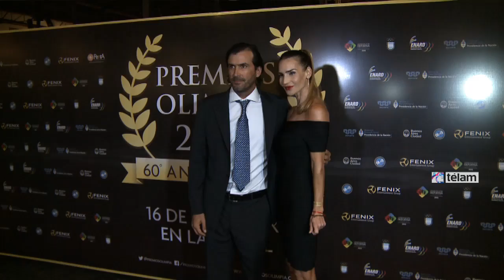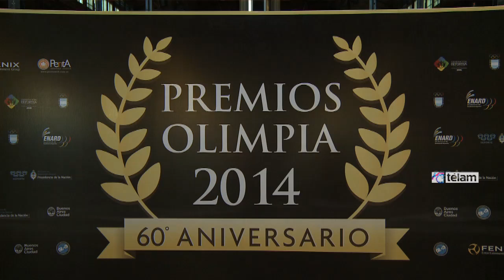Adolfo Cambiaso es el Olimpia de Oro 2014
El polista Adolfo Cambiaso fue premiado esta noche con el Olimpia de Oro 2014, que otorga el Círculo de Periodistas Deportivos de Argentina al deportista más destacado del año.

Cambiaso consiguió por segundo año consecutivo la Triple Corona (Abierto de Tortugas, Abierto de Hurlingham y Abierto Argentino de Palermo) del polo argentino. También fue campeón en Inglaterra y Estados Unidos y en el año ganó 49 de sus 51 partidos disputados.

La fiesta del deporte argentino se desarrolló en el Salón Verde de La Rural y contó con la asistencia del Secretario de Deporte de la Nación, Carlos Mauricio Espínola; el titular del Comité Olímpico Argentino, Gerardo Werthein, y el Jefe de Gabinete del Gobierno de la Ciudad de Buenos Aires, Horacio Rodríguez Larreta.

El Círculo premió también con el Olimpia de Plata, entre otros, a José María López en automovilismo, Emanuel Ginóbili en básquetbol, Omar Narváez en boxeo, Angel Di María en fútbol exterior, Lucas Pratto en fútbol local, Angel Cabrera en golf, Paula Pareto en judo, Juan Martín Fernández Lobbe en rugby y Sebastián Crismanich en taekwondo.

La nómina completa de los Olimpia de Plata de las 44 disciplinas ternadas es la siguiente:

Ajedrez: Alan Pichot

Atletismo: Germán Lauro

Automovilismo: José María López

Básquetbol: Emanuel Ginóbili

Beisbol: Lucas Nakandakare

Bochas: Romina Bolatti-Natalia Limardo

Boxeo: Omar Narváez

Canotaje: Daniel Dal Bo

Cestoball: Fiorella Mariani

Ciclismo: Mauro Agostini

Equitacion: Martín Dopazo

Esgrima: María Belén Pérez Maurice

Esqui Naútico: Javier Julio

Fútbol Exterior: Angel Di María

Fútbol Local: Lucas Pratto

Futsal: Santiago Basile

Gimnasia: Nicolás Córdoba

Golf: Angel Cabrera

Handball: Diego Simonet

Hockey S/Césped: Gonzalo Peillat

Hockey S/Ruedas: Luciana Agudo

Judo: Paula Pareto

Karate: Franco Icasati

Lucha: Patricia Bermúdez

Motociclismo: Leandro Mercado

Natación: Pilar Geijó

Padel: Fernando Belasteguin

Patín: Maira Arias

Pato: Sergio Alberti

Pelota: Sergio Villegas

Pesas: Sasha Nievas

Polo: Adolfo Cambiaso (h)

Remo: Joaquín Iwan-Agustín Díaz-Joel Infante

Rugby: Juan Martín Fernández Lobbe

Softbol: Román Godoy

Squash: Roberto Pezzota-Leandro Romiglio

Taekwondo: Sebastián Crismanich

Tenis: Leonardo Mayer

Tenis de Mesa: Ana Codina

Tiro: Angel Velarte

Turf: Altair Domingos

Vóleibol: Demián González

Yachting: Santiago Lange

Paralímpico: Gustavo Fernández